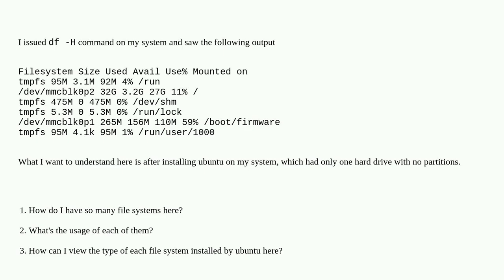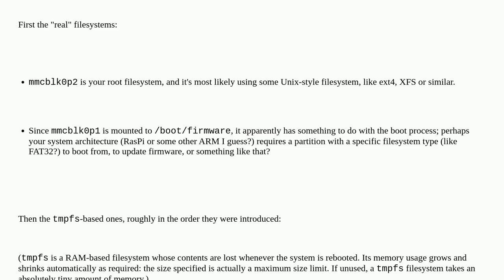Unix: Why do I have so many file systems on my ubuntu server and what's the usage of each?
Why do I have so many file systems on my ubuntu server and what's the usage of each?

A special thanks goes out to the community

  disk-usage filesystems ubuntu